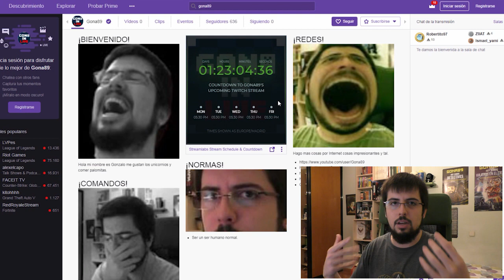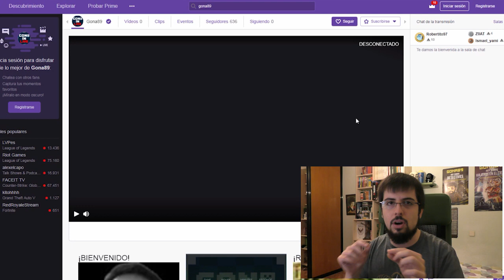DIRECTOS, E3 Y Maratón de KINDERGARTEN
Un saludo.